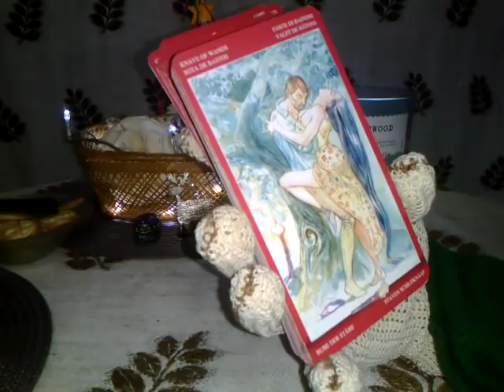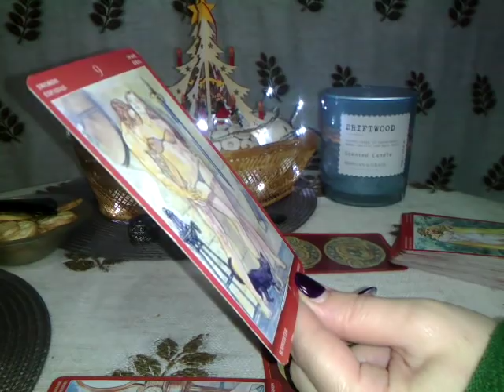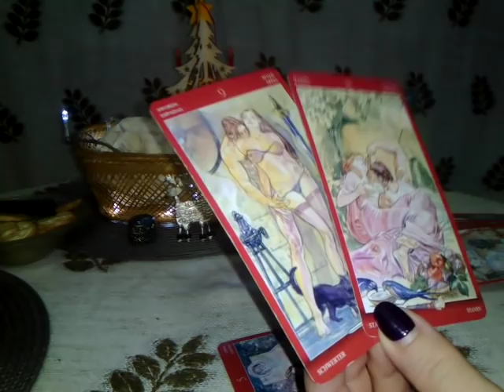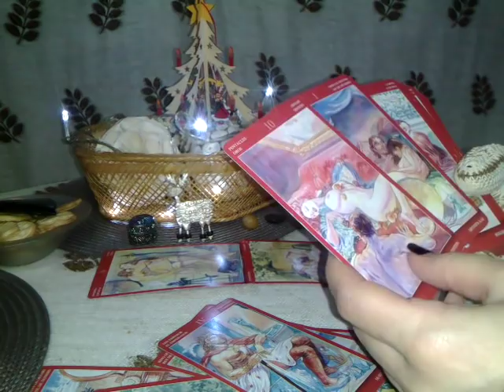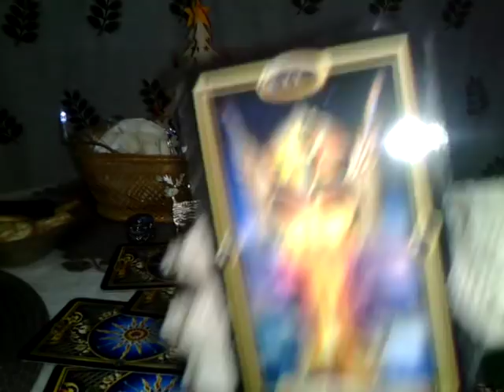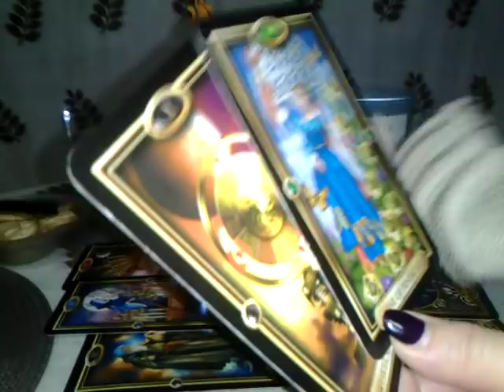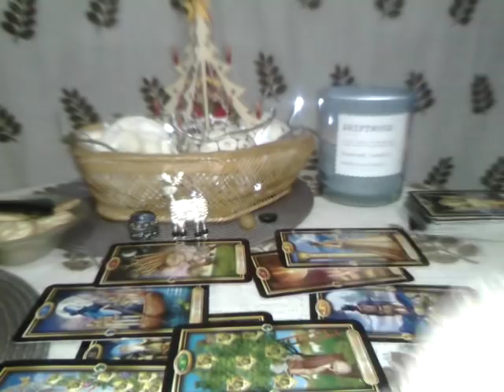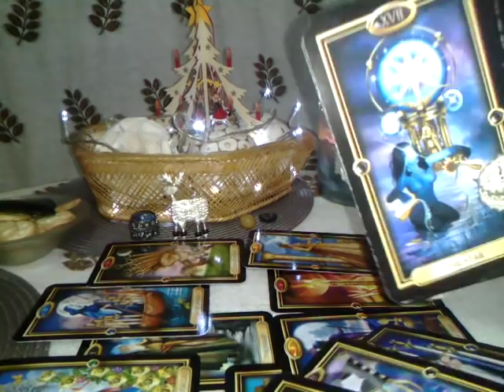PESTI - DECEMBRIE - Part2 - VOI 2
Multumesc.